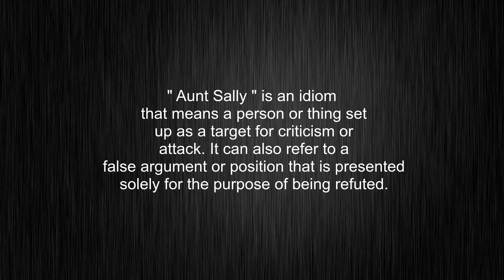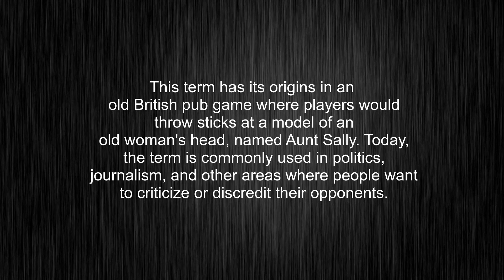What's the meaning of "Aunt Sally", How to pronounce Aunt Sally?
This video tells you what "Aunt Sally" means, how to pronounce it, what is "Aunt Sally" definition, provides a pronunciation guide and an accurate definition.